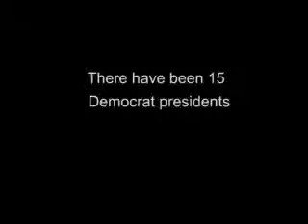Commercial 1 mpeg